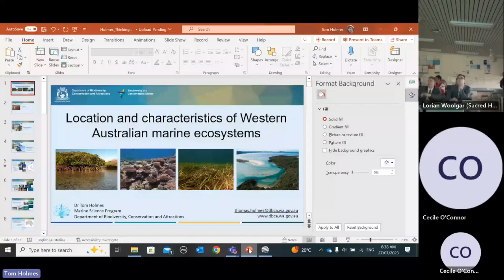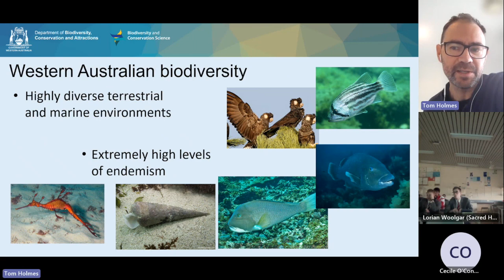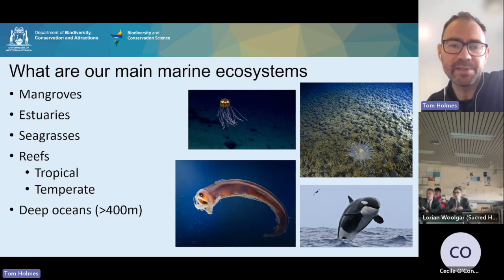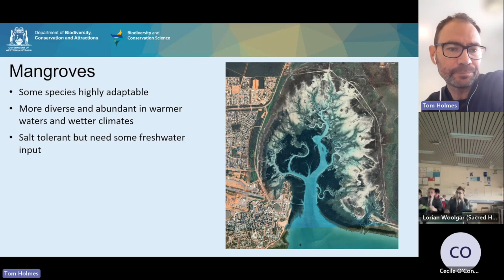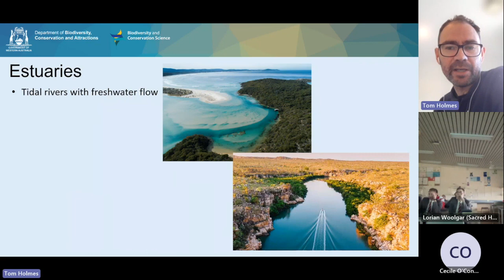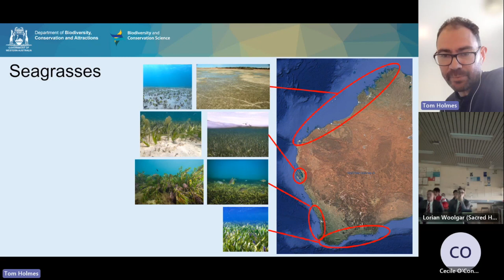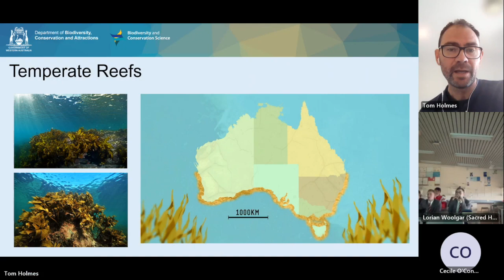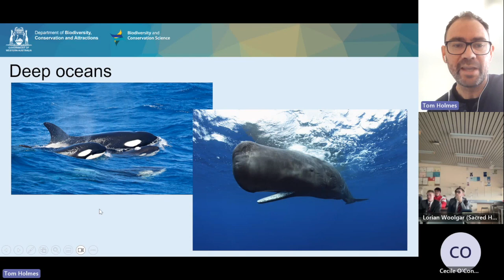Thinking Blue Dr Tom Holmes. Location and characteristics of WA marine ecosystems